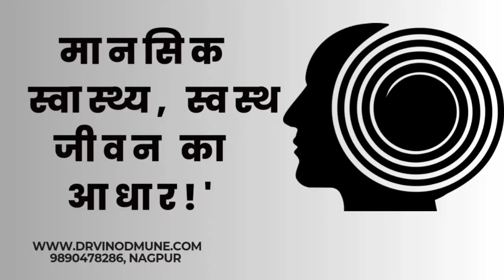विश्व मानसिक स्वास्थ्य दिवस - अपनी मानसिक सेहत का ध्यान रखें !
On this World Mental Health Day, join Dr. Vinod Mune as he emphasizes the importance of mental health. In this insightful video, Dr. Mune highlights how mental well-being is just as vital as physical health. Often, in our busy lives, we tend to overlook our mental health, but a healthy mind is key to facing life’s challenges.
If you're dealing with anxiety, stress, or depression, don't hesitate to seek help. Dr. Mune encourages open conversations about mental health, as it is the first step toward a better, balanced life.

Make a promise today—take care of your mental health.

In this video, you will learn:

✨The significance of World Mental Health Day and why mental health is as important as physical health.
✨Common signs of mental stress, anxiety, and depression, and how to recognize them in yourself or others.
✨The importance of seeking help and talking openly about mental health issues.
✨Practical steps to improve and maintain your mental well-being.
✨How open conversations about mental health can lead to a happier and more balanced life.
Take the first step today by making mental health a priority!

Watch Our Popular Hypnotherapy Related Useful Videos:-

Dr. Vinod Mune is making remarkable progress through hypnosis, helping resolve various mental and physical health challenges with hypnotherapy.

Benefits of Hypnotherapy
How Hypnotherapy Works
Hypnotherapy Success Stories
What to Expect During a Hypnotherapy Session
Can Hypnotherapy Solve Anxiety?
Real Patient Reviews on Hypnotherapy
Hypnotherapy for Mental Health Issues
Is Hypnotherapy Safe and Effective?
Hypnotherapy vs. Traditional Therapy
Hypnotherapy for Stress Relief

Mind clinic,
Under hypnosis healing foundation ,
Nagpur